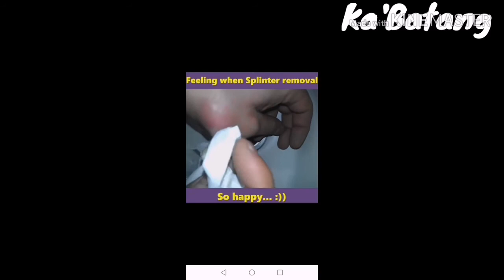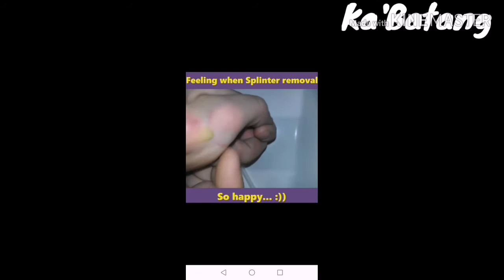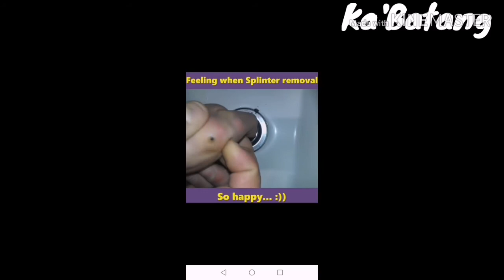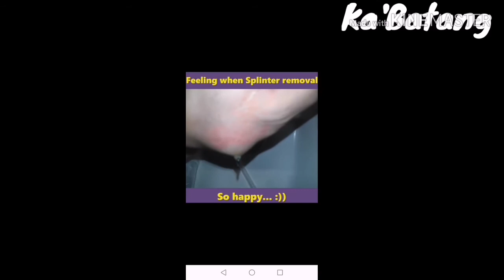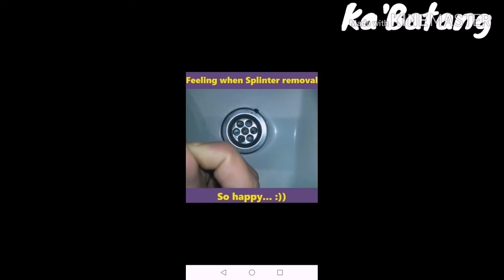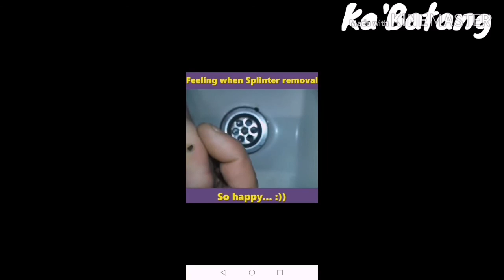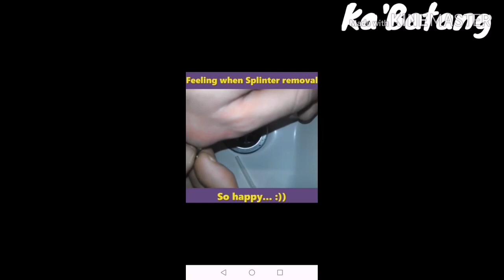PASINTABI PO SA MAKAKAPANOOD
Ala eH mOve's ka'Batang 👍